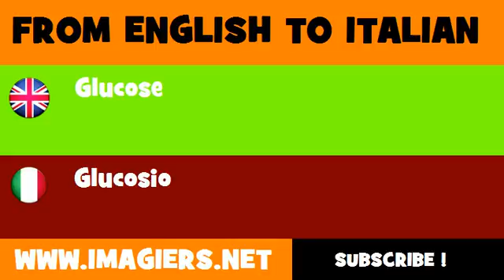How to say glucose in Italian